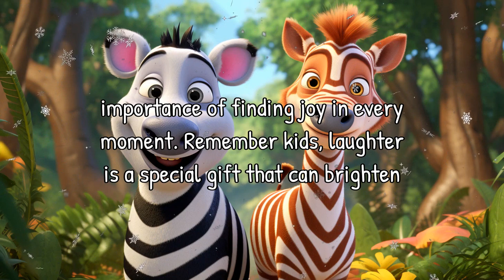Read Aloud: The Zany Adventures of Zippy and Zara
Join Patch the narrator as we dive into the zany world of Zippy the zebra and Zara the kangaroo in this hilarious bedtime story. Follow along on their quest for laughter and learn the importance of finding joy in life.